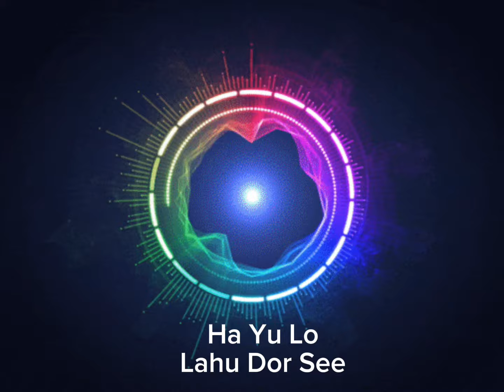LAHU SONG- HA YU LO- LAHU DOR SEE